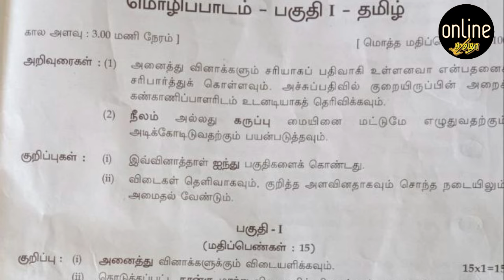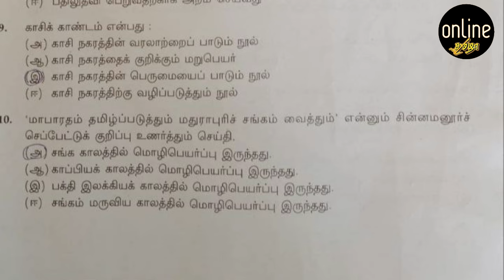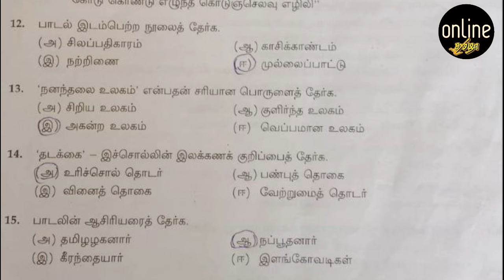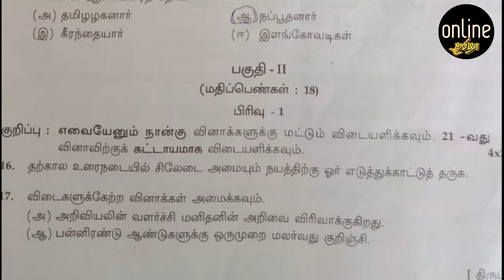Public exam 10th Tamil Answer Key|Tamil stateboard answerkey|stateboard tamil students reaction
1. Who all are interested in joining the 'PYTHON99 Online Class'? and fill out the Google Form.

2. to join our PYTHON99 Telegram Group and update your mobile number and name on Telegram.

How I scored 98/100 in chemistry board exam| Last min tips

10th Tamil Public Question Paper 2024,10th Tamil Public Important Questions 2024,10th Tamil Important Questions 2024,
10th Tamil Important Questions 2024 Public Exam